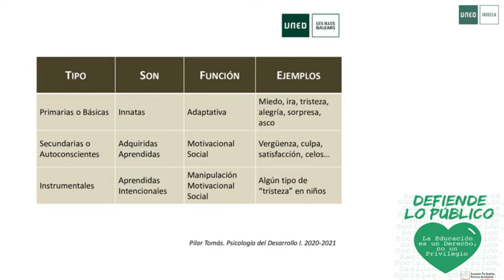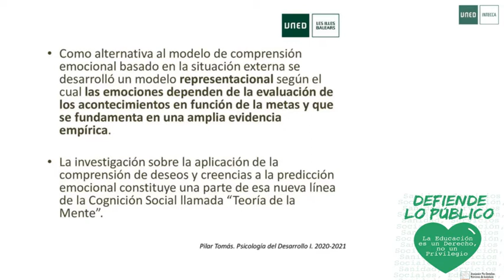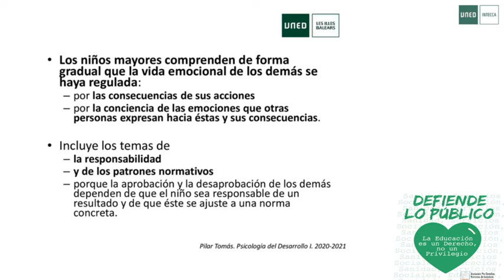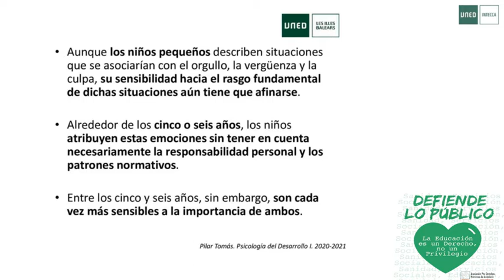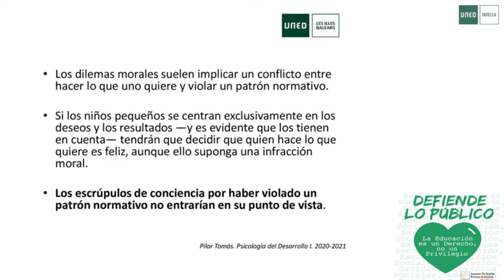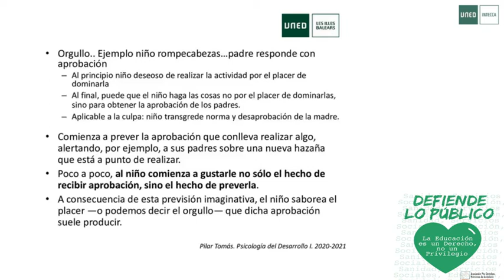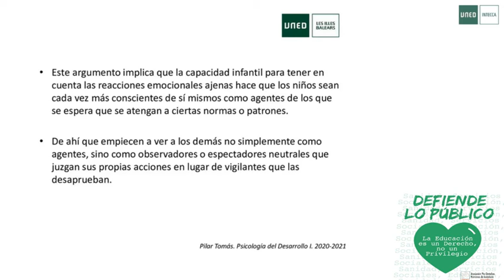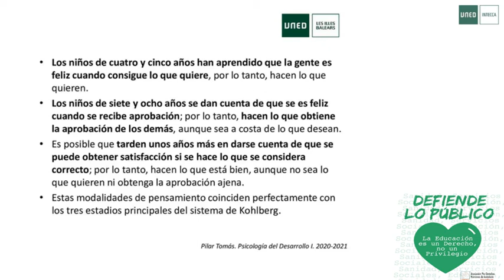Lectura 8. El desarrollo de las emociones complejas